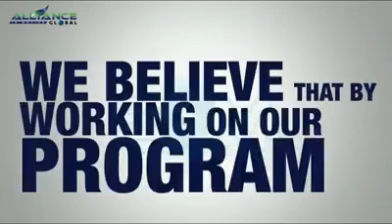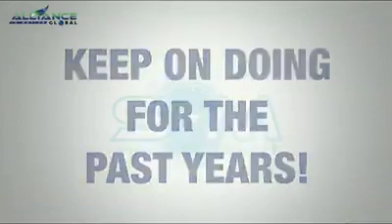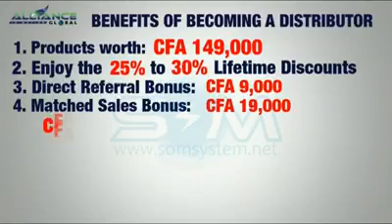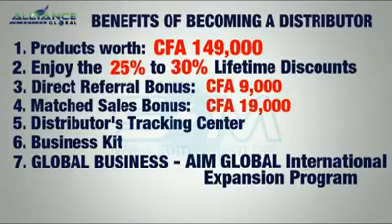OPP AIM GLOBAL CAMEROON 2017-Opportunity Plan Presentation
AIMGLOBAL BUSINESS
Enjoy the privilege of being an independent distributor and have your own LIFE TIME AIM GLOBAL BUSINESS with six (6) major ways to earn benefits of becoming a distributor through the AIM Global  International Expansion Program.